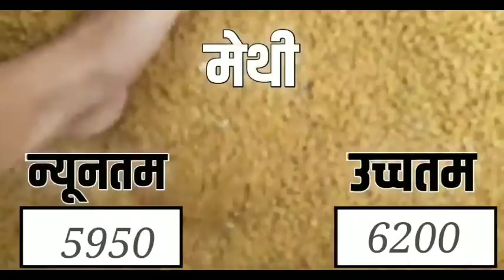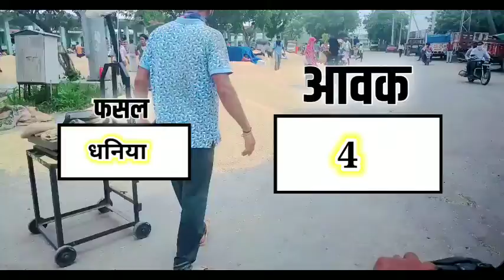आज 17 जनवरी 2022 के सभी फसलों के निंबाहेड़ा मंडी भाव|Nimbahera Mandi bhav Today 17 January 2022